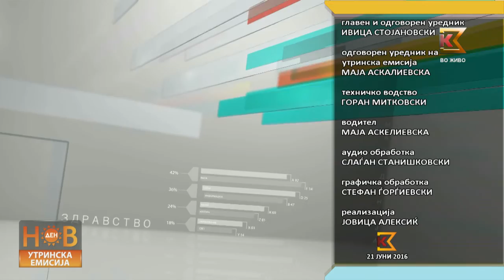Утринска Јовица Станковски и Марко Трајковиќ 21 06 2016